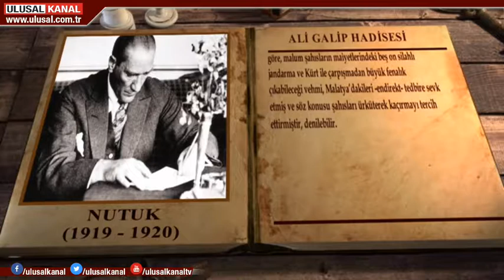Püf Noktası- 26 Mart 2018- Ulusal Kanal